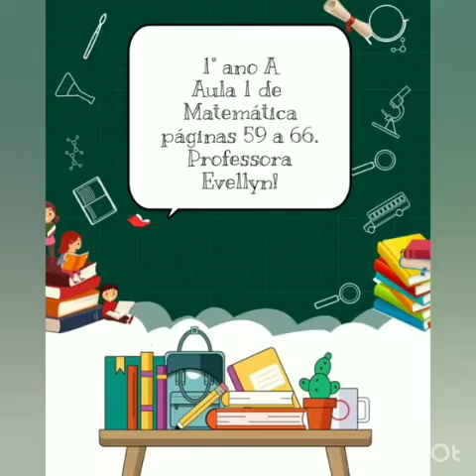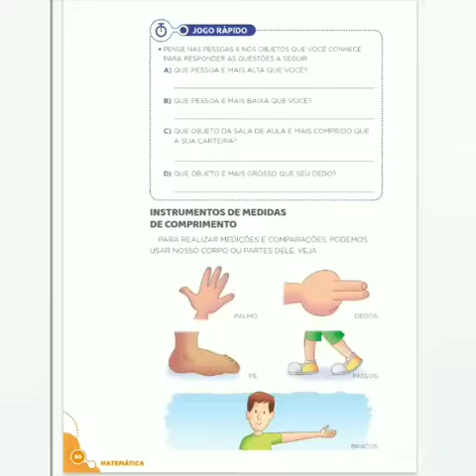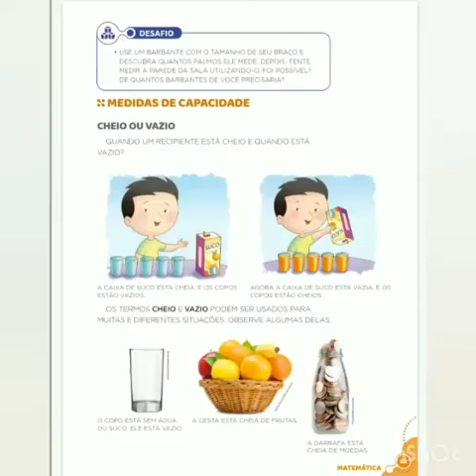1 ano A mat. pag. 59 a 66